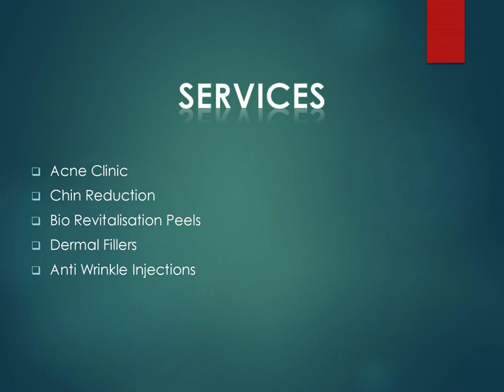Revive One Stop Studio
Get the Best Dermal Fillers in Pass Road at Revive One Stop Studio in Ballynanty. Here at Revive One Stop Studio, you will find a welcoming, discreet, and professional team ready to guide you on your journey to being the best version of yourself. They offer no-obligation, in-depth consultations designed to give you an informed choice of the treatments available to you and realistic expectations of what can be achieved. Their philosophy is to promote beauty and well-being through a personalised approach, offering cutting-edge procedures, custom treatments, and products that are clinically proven.